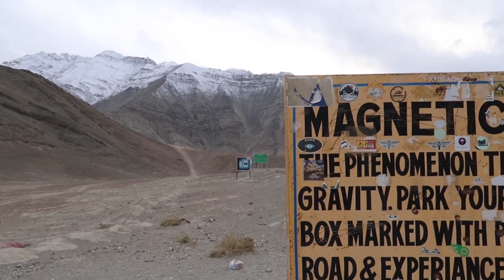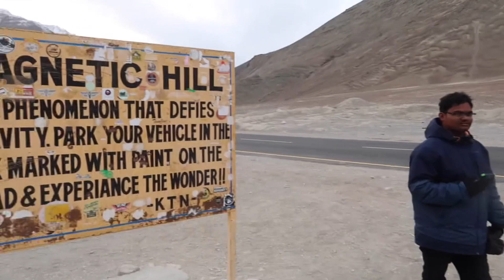గడ్డ కట్టిన నది మీద నడిచాను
My Gear

1) Canon PowerShot G7 X Mark II
2) GoPro Hero 8 Black CHDHX-801-RW Action Camera with Adventure Kit
3) GoPro Case
4) Helmet mic
5) Motorcycle Gloves
6) Hard Drive Case
7) GoPro Charging protective Case
8) GoPro Camera Selfie Vlog Flip Up Mirror
9) SanDisk 64GB Extreme Pro microSDXC Card with SD Adapter
10) Adofys 41 in 1 Action Camera Accessory Kit 11) Boya Video Microphone
12) Adofys GoPro Hero 8 Black with Waterproof Case
13) GoPro Rechargeable Battery
14) GoPro AAMIC-001 3.5mm Mic Adapter
15) Steelbird SB-50 Adonis Dashing Helmet
16) Portable Hanging Neck Fan Hands-Free 7-12 Hours
17) Adofys Flexible Gorillapod Tripod
18) SanDisk 64GB Extreme PRO SDXC UHS-I Card 19) BOBO Jaw-Grip Waterproof Bike with fast charger
20) Piesome Powerfu Rechargeable Table Fan with LED Light
21) Western Digital WD 2TB My Passport Portable External Hard Drive
22) Ulanzi Ultra Bright LED Video Light
23) Duracell battery charger with 2 x AA And 2 AAA Batteries